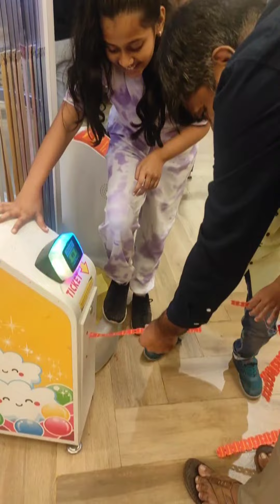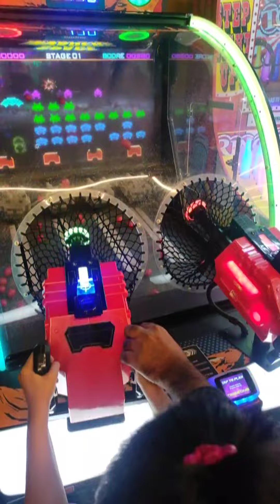firstvlog inorbitmall @Sarita world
Hello friends 😊